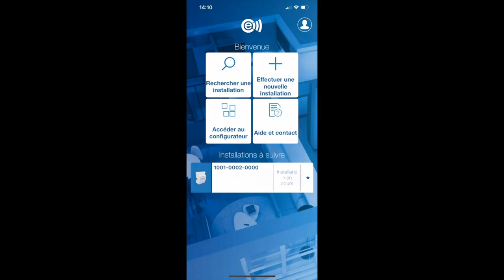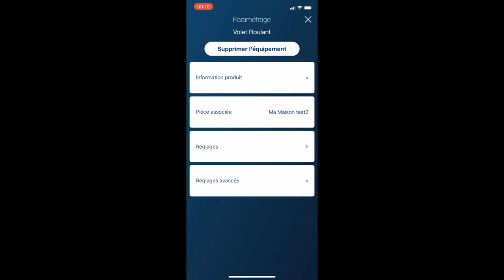[TUTORIEL] Maintenir | EConnect PRO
Dans ce tutoriel nous allons expliquer comment fonctionne la télémaintenance.